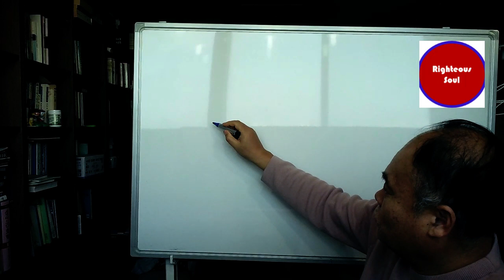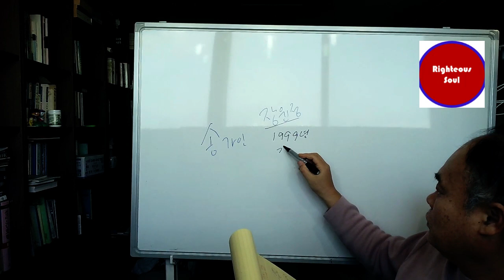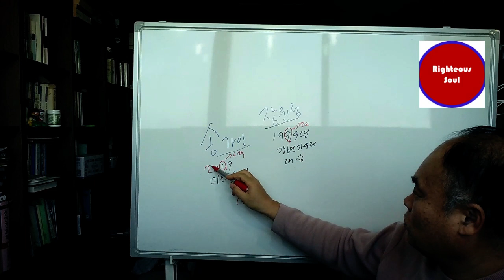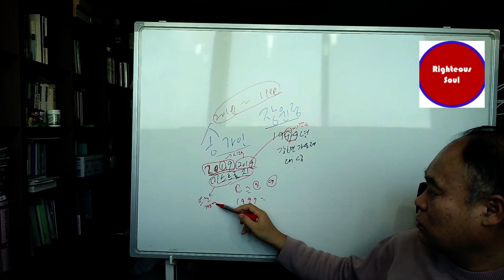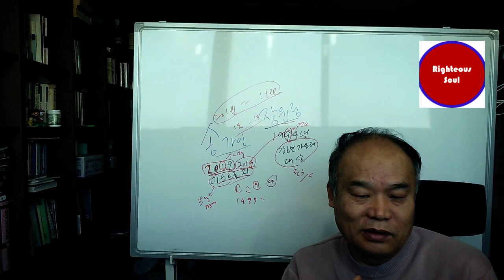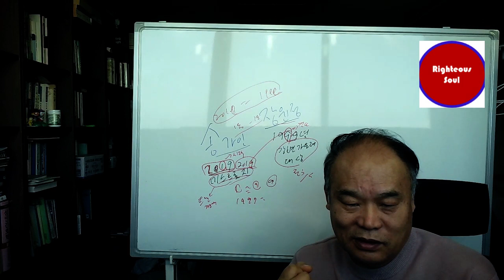Righteous soul TV 송가인 장윤정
송가인 장윤정

송가인 정통트롯  미스트롯 진 1등
장윤정 세미트롯 강변가요제 대상 1등

송가인 가수 어게인 # 트롯팬 # 정통트롯팬 # 세미트롯 팬 # 장윤정 가수 # 장윤정가수 팬